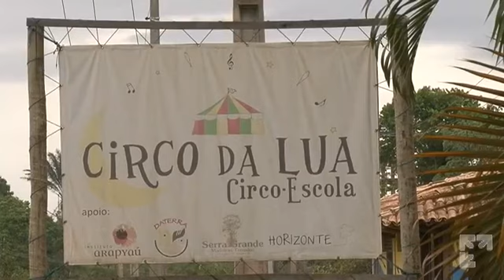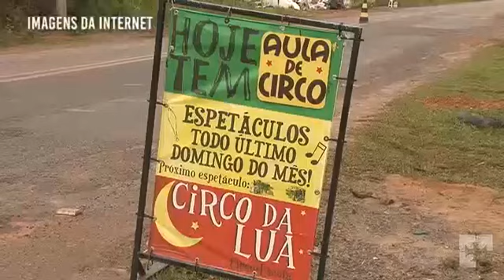DIA DO CIRCO - CIRCO DA LUA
E aí, você também gosta de circo? Nesta semana comemoramos o dia do circo, e para celebrar, venha com a gente conhecer esse projeto lindo e solidário que é o Circo da Lua! ✨🎪
Um agradecimento especial a narração de Pablo Brandão!